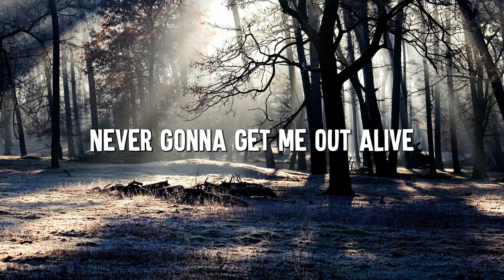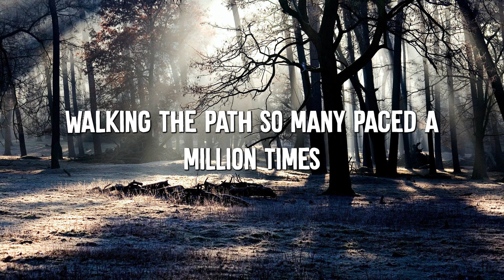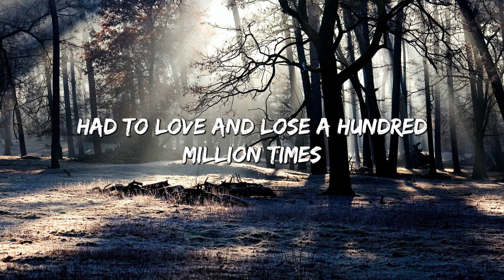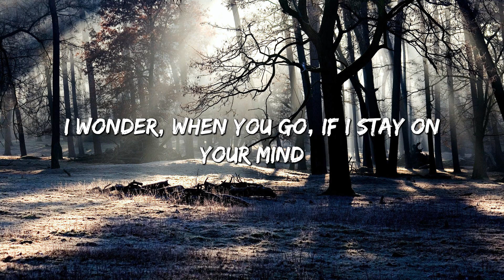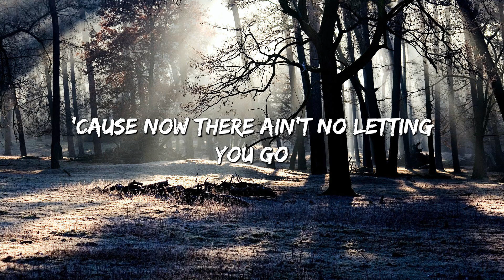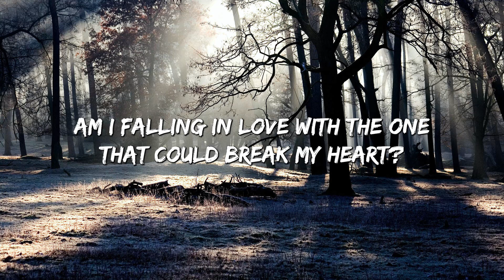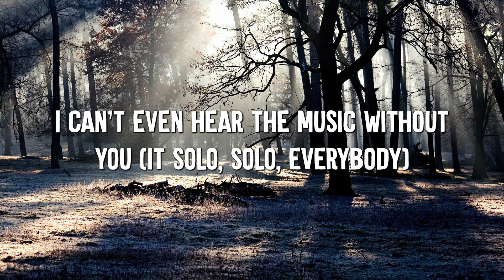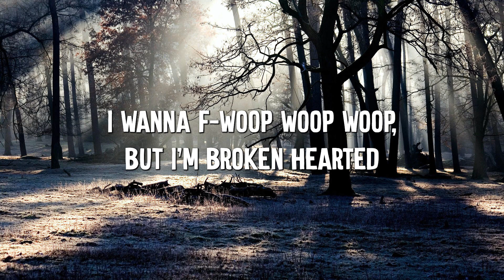Bones - Imagine Dragons (Lyrics) || Dua Lipa, Clean Bandit... (Mix Lyrics)